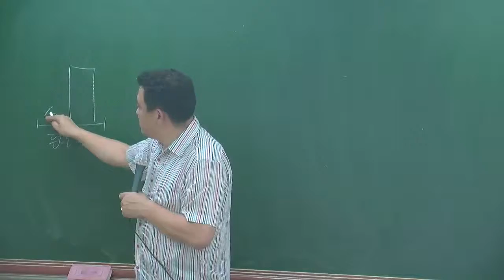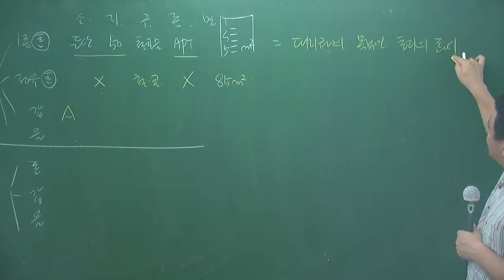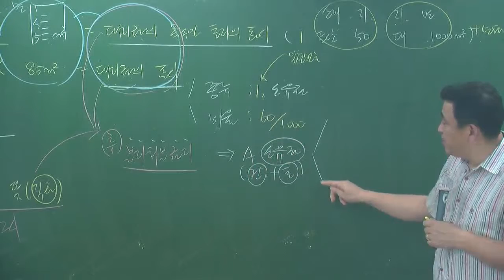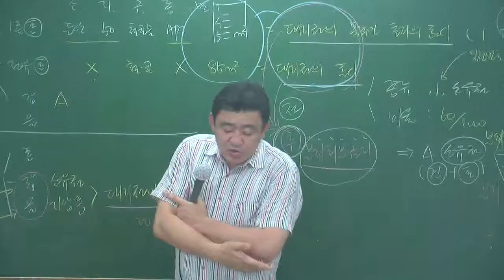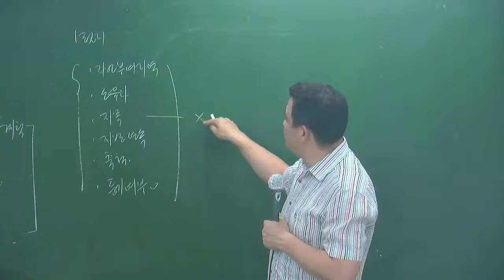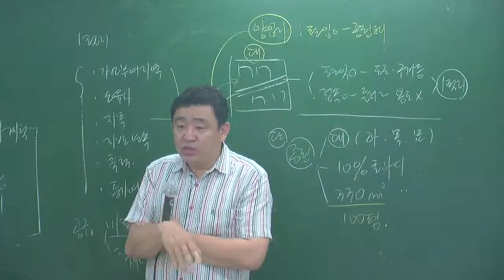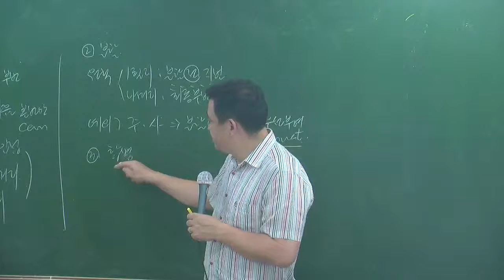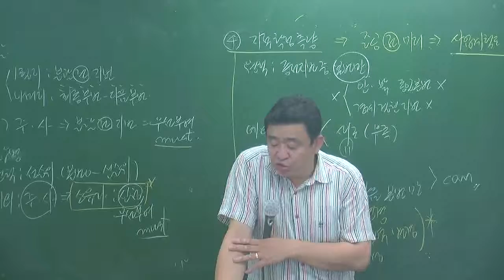공시특강6-5